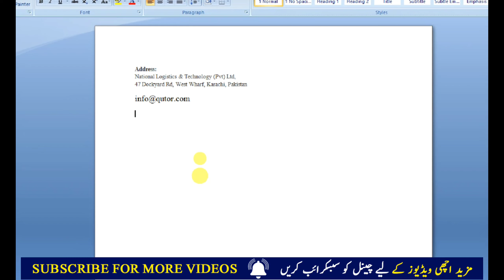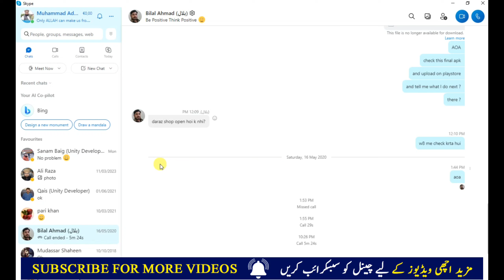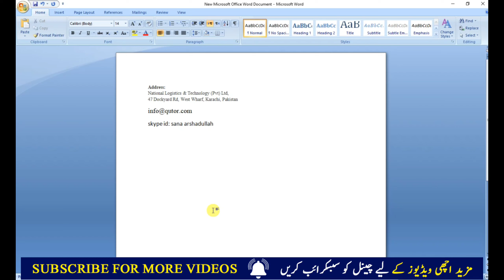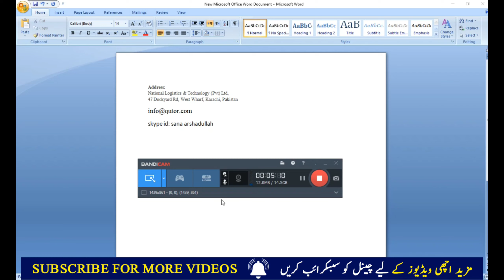Online Quran Teaching l How we can Contact Qutor Team l Teacher Jobs on Qurtor.com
Speaker By: Adnan Hanif Mughal

How to Find Student Online Quran Teaching 2023 l Get More Students Through WhatsApp Part 4:

Online Quran Teaching and Earn Money l Teacher Jobs on Qutor.com l Complete Sign Up Process:

How To Teach Online Quran and Earn Money in Pakistan l Online Quran Kaise Padhte Hain:

Ramadan & Quran l Online Quran Teaching Jobs in USA & UK l Online Earning Website Part 3:

Ramadan Offers 2023 l Online Quran Teaching Job & Earn Money Quran Parhaye or Paise Kamaye Part 1:

Are you passionate about imparting the knowledge and wisdom of the Quran to eager learners around the world? 📖✨ If so, you're in the right place! Welcome to this informative video about Online Quran Teaching and how you can establish contact with the dedicated Qutor Team. Whether you're an experienced Quran teacher seeking new opportunities or a learner excited to embark on a journey of spiritual growth, this video has something valuable for you.

In this video, we delve into the dynamic realm of online Quran education and unveil the seamless process of connecting with the Qutor Team. As a platform committed to providing top-notch Quranic education in a digital landscape, Qutor.com stands as a bridge between proficient Quran teachers and enthusiastic learners, transcending geographical barriers.

🔍 What You'll Discover in This Video:

🌐 Exploring Qutor.com: Dive into the user-friendly interface of Qutor.com and understand how the platform functions for both educators and students.
🧑‍🏫 Teacher Opportunities: Are you a skilled Quran teacher seeking to expand your reach? Explore the various avenues for becoming a part of the dedicated teaching community on Qutor.com.
🌟 Benefits of Online Quran Teaching: Discover the advantages of teaching and learning the Quran online, from flexibility to personalized learning experiences.
💼 Joining the Qutor Community: Gain insights into the supportive network that Qutor.com offers, connecting learners and educators from diverse backgrounds.
📈 Growth and Impact: Understand how online Quran teaching is making a meaningful impact on global education and spiritual development.
Join us in unraveling the potential of online Quran teaching and learn how to take the first step towards an enriching journey of knowledge dissemination. Whether you're an educator seeking a platform to share your expertise or an individual eager to deepen your understanding of the Quran, Qutor.com has the tools and resources to help you achieve your goals.

Don't miss out on the chance to be a part of a vibrant online Quranic community. Thank you for choosing Qutor.com — your pathway to comprehensive Quran education, anytime and anywhere. 🌟🎓